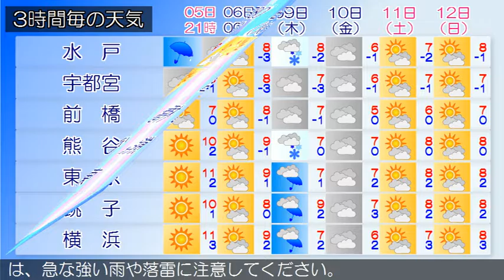2017/02/05 関東地方の天気予報 夕